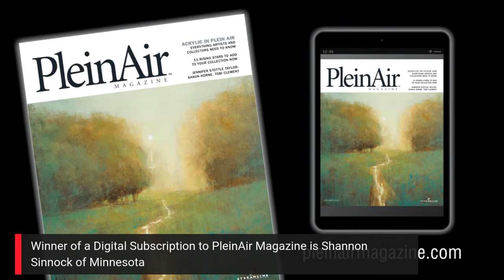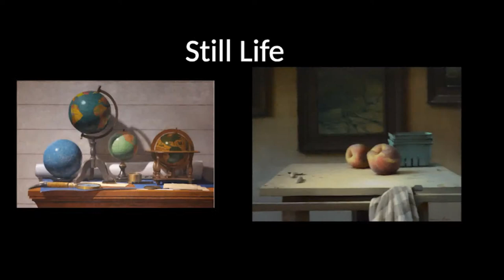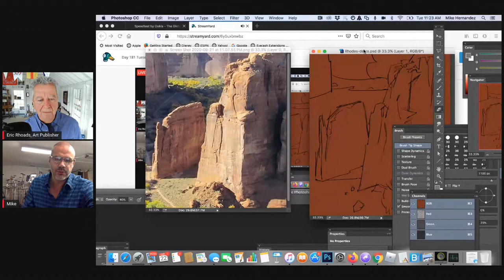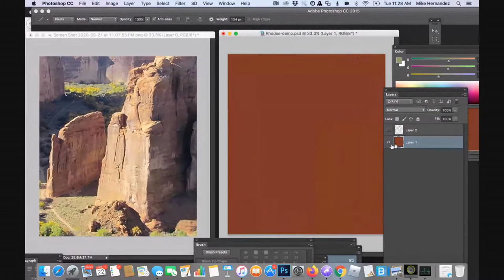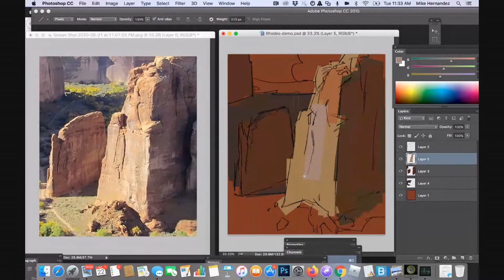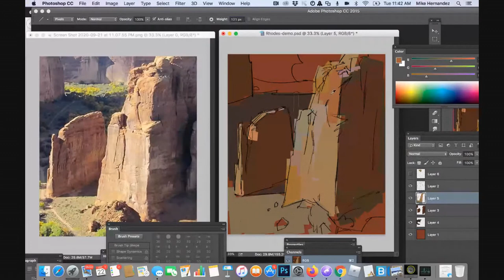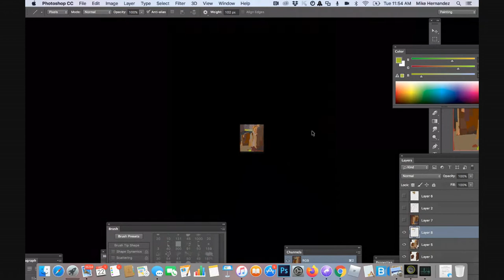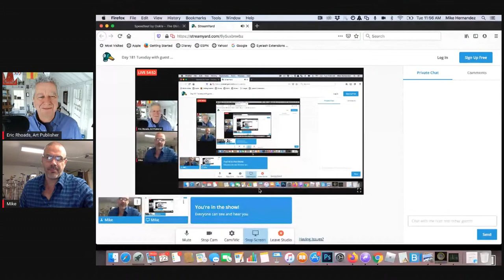Day 181 Tuesday with guest artist Mike Hernandez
Art Publisher, with guest artist Mike Hernandez